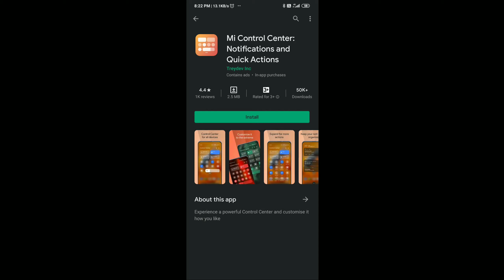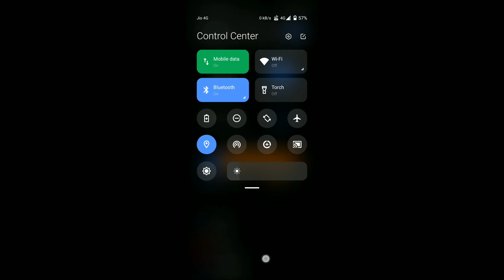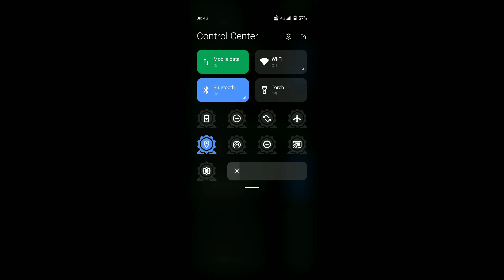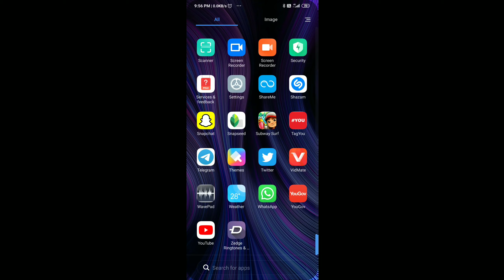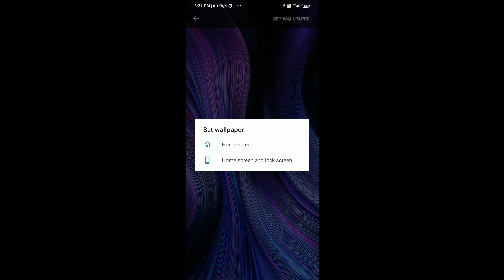Mi control center in any android phone and miui version 🔥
Thank you all of u for watching my video.

Here i have explained you how to apply mi control center of miui12 in any miui version or any android phone with android 6+.